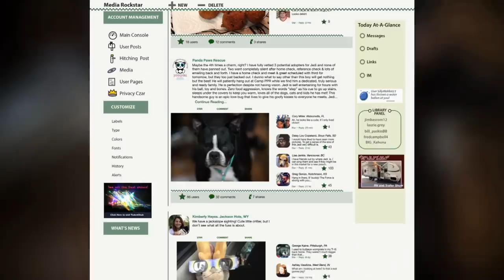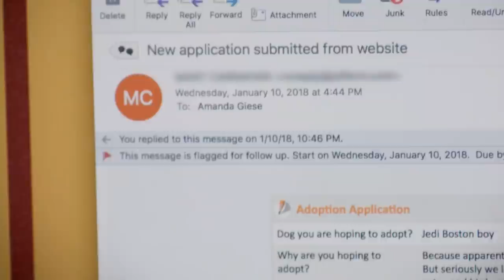¡Un Boston Terrier ciego conoce a su nueva familia! | Amanda al rescate | Animal Planet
Amanda está temporalmente hospedando a un lindo perro llamado Jedi, pero necesita encontrar a una familia definitiva para él lo más rápido posible.